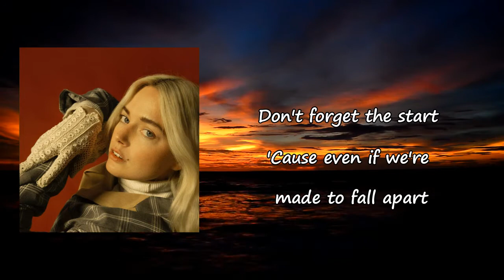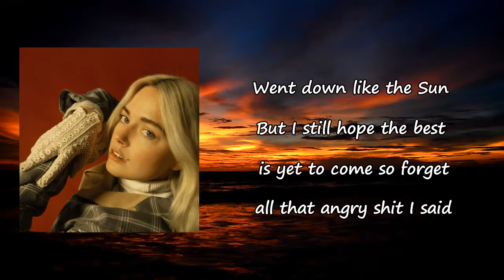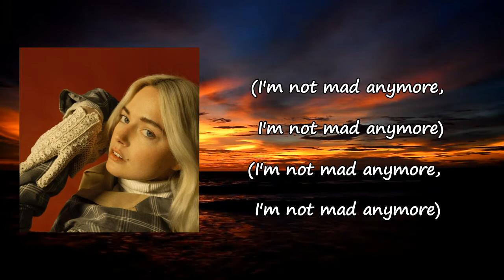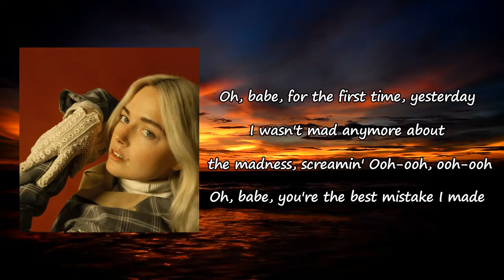Ashe - Not Mad Anymore lyrics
Songs: Not Mad Anymore by Ashe
Album

Not Mad Anymore Lyrics:

[Verse 1]
Burned out like a star
'Cause baby, we were made to fall apart
The best songs never last for very long
Don't forget the start
'Cause even if we're made to fall apart

[Pre-Chorus]
That's life, no one makes it out alive
Oh, no, not even Jesus Christ
So even if it makes you cry, ooh

[Chorus]
Oh, babe, for the first time, yesterday
I wasn't mad anymore about the madness, screamin'
Ooh-ooh, ooh-ooh
Oh, babe, you're the bеst mistake I made
I'm not mad anymore about thе madness, screamin'
Ooh-ooh, ooh-ooh, ooh-ooh, ooh-ooh, oh
I'm not mad anymore about the madness
We didn't have any more of the magic

[Verse 2]
Went down like the Sun
But I still hope the best is yet to come
So forget all that angry shit I said
A time on a road trip, I was being controlling
So you got out the car while it was still rolling

[Pre-Chorus]
Well, that's life, no one makes it out alive

[Chorus]
Ooh-ooh, ooh-ooh
Oh, babe, you're the best mistake I made
I'm not mad anymore about the madness, screamin'

[Bridge]
(I'm not mad anymore, I'm not mad anymore)